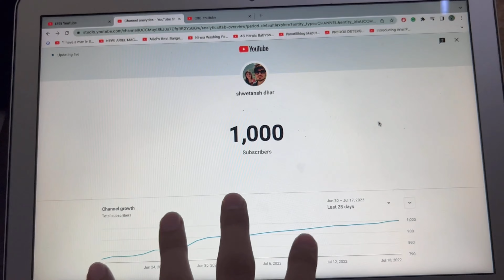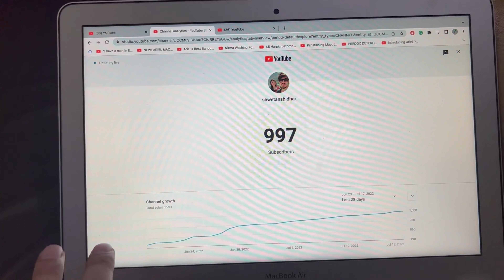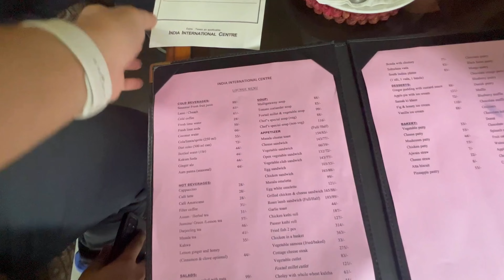1000 Subscribers Celebration & ek or good news ❣️ Dharbhai 1000subscriber 1000subscribers #1000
Aaj apka Dhar Bhai bohat bohat khush hai or ye sab possible hua hai dhar sena ke pyar se or sath se. Hum jo abhi chhoti si family hai vo ek din badi zaroor banegi aise hi pyar or sath ke sath chalne se 🙏🏻
Maine socha nahi tha ki ye din bhi aega par aap logo ne isko possible kia to uske liye dil se dhar bhai ka thankyou ❣️

Bas aise hi pyar bnaye rakhe or puri videos dekhe and
Karte rahe jisse hume motivation milti rehti hai 🌺 apni job k sath ye kam karna bohat hard hai par mai apne sapne ko pura zaroor karunga ek din aap dhar sena k sath 😍